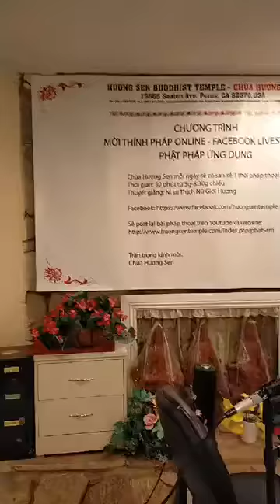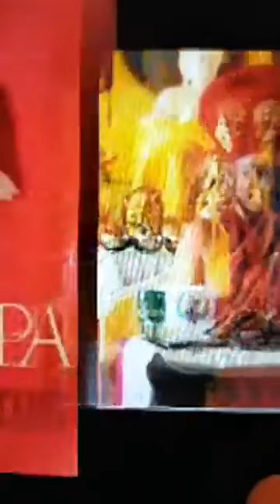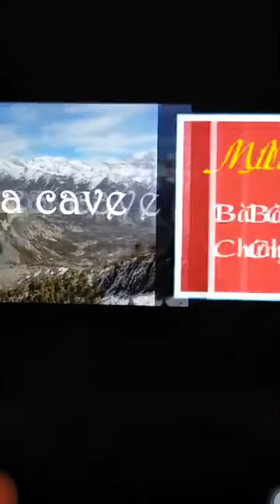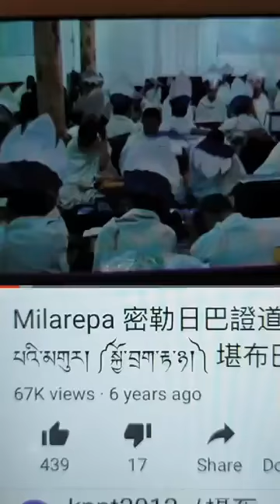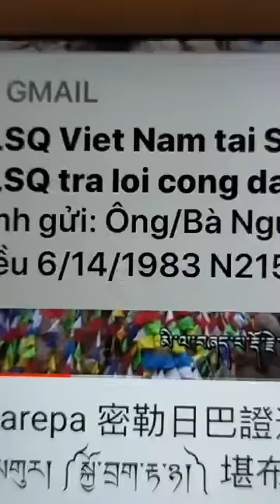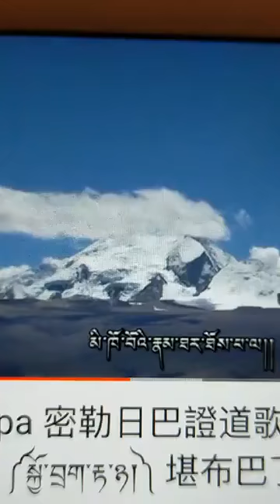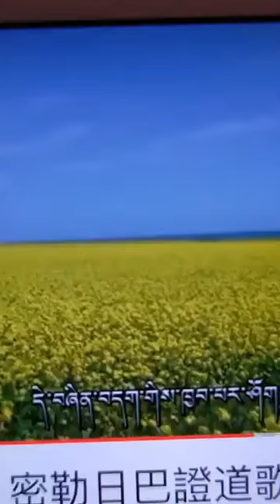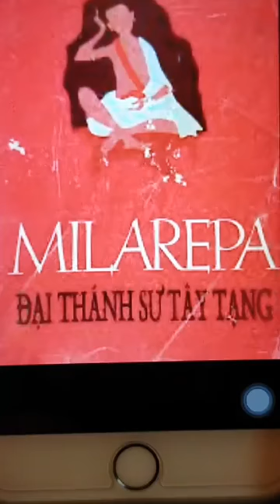50: OṂ GURU HASAVAJRA SARVASIDDHI HŪṂ TÂM CHÚ ĐẠI THÁNH SƯ TÂY TẠNG MILAREPA 19-6-20 TN Giới Hương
Pháp Thoại số 50:
OṂ ĀḤ GURU HASAVAJRA SARVASIDDHI HŪṂ
- TÂM CHÚ ĐẠI THÁNH SƯ TÂY TẠNG MILAREPA
thuyết giảng lúc 5g chiều, ngày 19 tháng 06 năm 2020- Thích Nữ Giới Hương.

Huong Sen Buddhist Temple
19865 Seaton Avenue,
Perris, CA 92570, USA